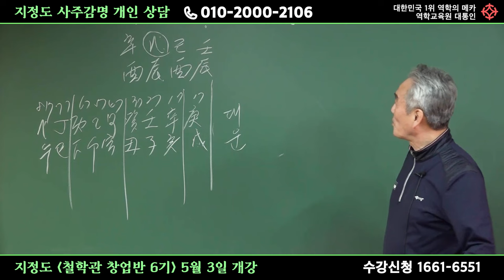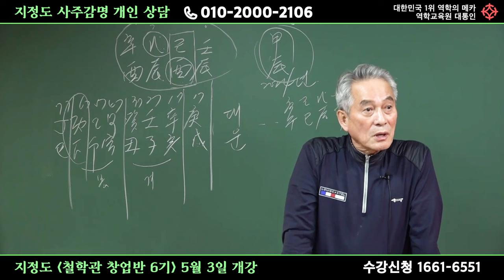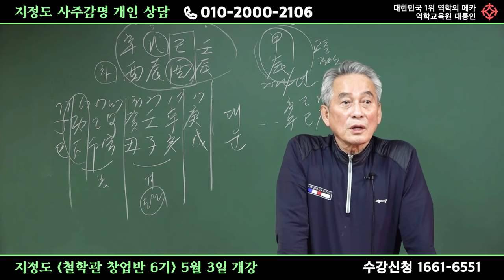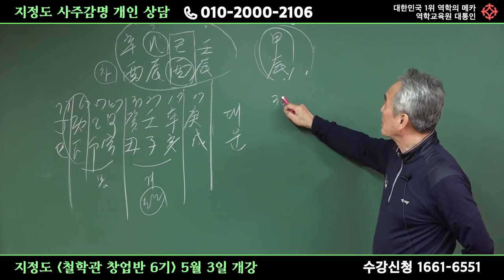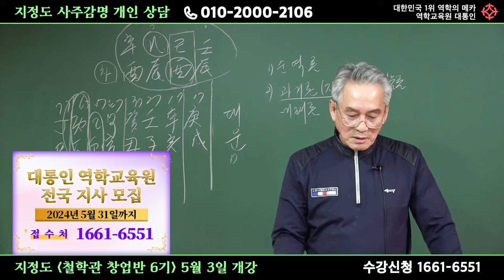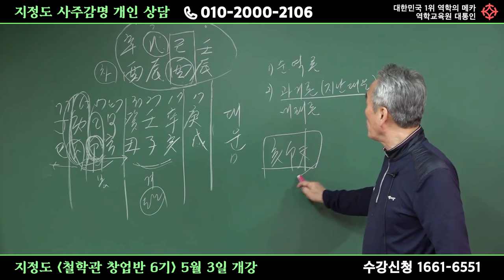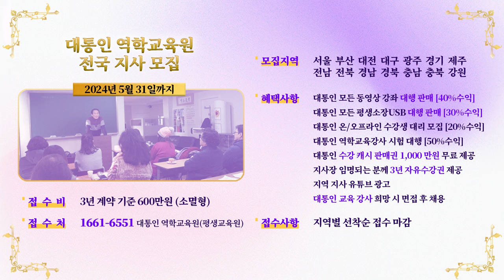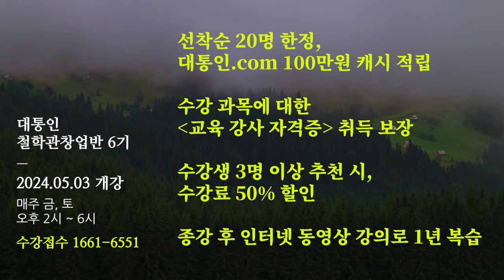사주로 운명을 읽는 원리 - 지정도 선생님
1. 사주 명리 마스터 클래스 "철학관 창업반 6기" 수강생 모집
개강일 : 2024년 5월 3일 (6개월 과정)
강사 : 지정도, 박창원, 배창희, 백암
강의일정 : 매주 금,토 오후 2시~6시
강의장소 :  서울 영등포 대통인학술원 (영등포구청역)
수강료 : 종합반 - 전과목(6개월) 250만원
               단과반 - 1과목 선택(3개월) 60만원
               단과반 - 2과목 선택(3개월) 100만원
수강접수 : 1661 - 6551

2. 대통인 전국 지사 모집
모집지역 : 전국
혜택사항 : 대통인 강의 대행 판매 및 자유수강권 제공
*자세한 혜택사항은 전화로 문의주세요
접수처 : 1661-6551